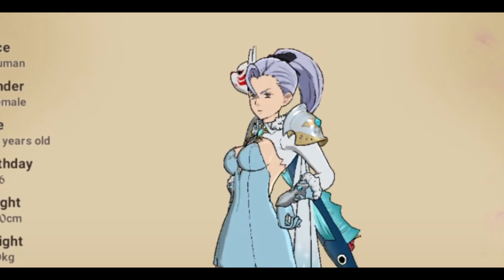NO WAY! I FINALLY GOT IT ON VIDEO! Seven Deadly Sins Grand Cross!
***Wanna Support Me Even Further?***

Become a Member By Clicking The *Join* Button

                  OR